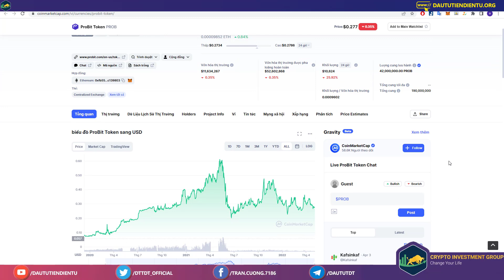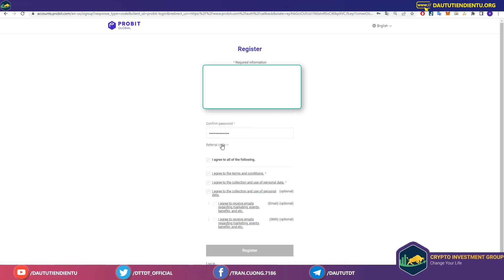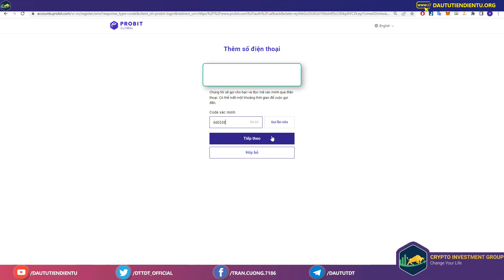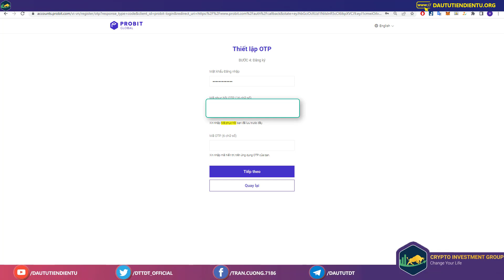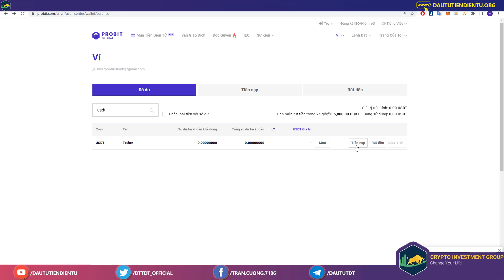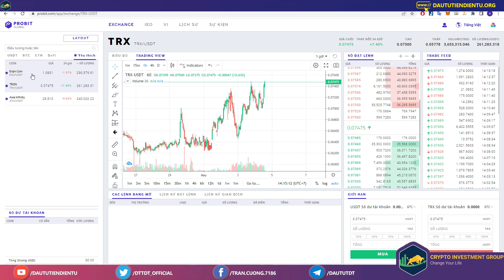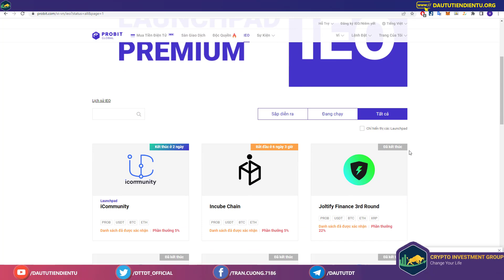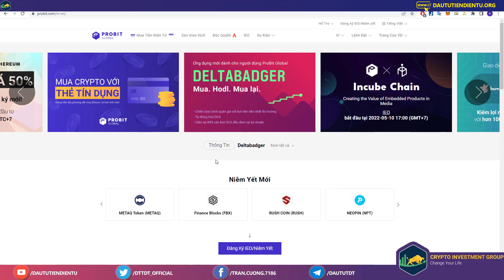ProBit Global - Sàn Giao Dịch Crypto Hàn Quốc - Sự Kiện Độc Quyền Và IEO Hấp Dẫn 2022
🔥 Đăng ký Probit (mã: 73847940)